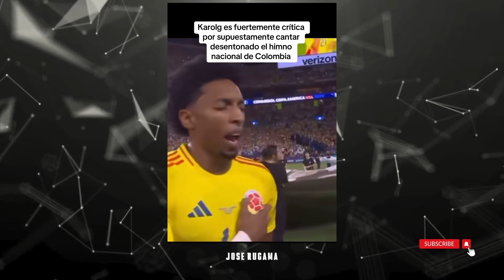karol g es criticada por su forma de vestir y si forma de cantar //